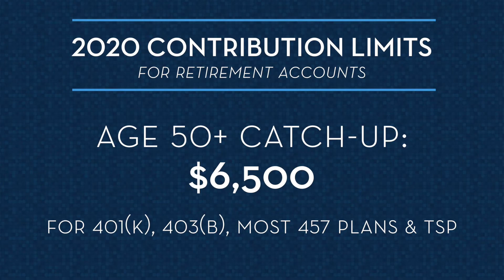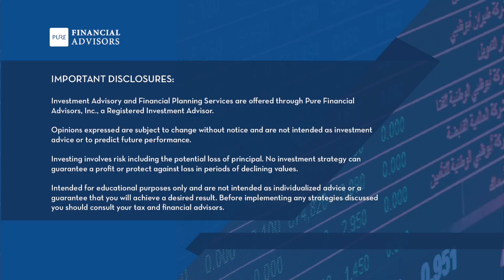2020 Retirement Account Contribution Limits & Catch-Ups for 401k IRA & Self-Employed Small Business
In 2020, retirement account contribution limits and catch-up contribution limits were increased by the IRS. In this video, CERTIFIED FINANCIAL PLANNER™ Robert Canavan outlines the changes.

Pure Financial Advisors, Inc. is a fee-only Registered Investment Advisor providing comprehensive retirement planning services and tax-optimized investment management to thousands of people across the nation.

Schedule a free assessment with any one of our CFP® professionals, either online or at one of our financial planning offices in San Diego, Brea, Irvine, and Woodland Hills, California

TRANSCRIPT:

Hi. Today we're going to talk about contribution limits for retirement accounts for 2020.

The contribution limits for employees who participate in 401(k), 403(b), most 457 plans, and the government's Thrift Savings Plan (TSP) have increased from $19,000 to $19,500. The catch-up contribution limit for employees age 50 and over has increased from $6,000 to $6,500.

Unfortunately, the limit on annual contributions to an IRA remains unchanged. That will stay at $6,000, and if you're over age 50, you can add another $1,000 to your contribution as a catch up for individual retirement accounts.

When it comes to SIMPLE retirement accounts, the 2020 limit has increased from $13,500 up from $13,000. Now the catch-up limit for that for people aged 50 and over is still $3,000.

For self-employed small business owners who use a SEP or a Solo 401(k), the limit has increased from $56,000 to $57,000 this year.